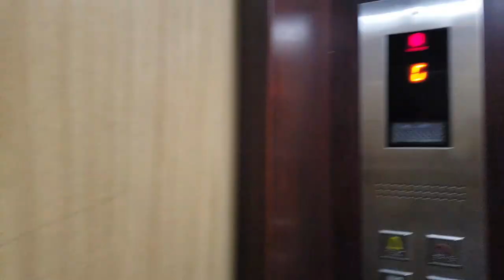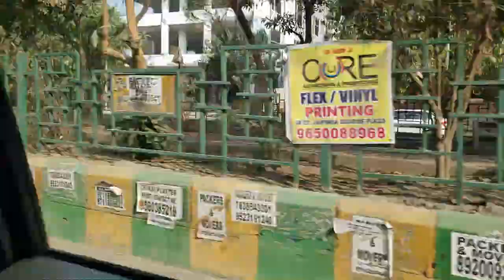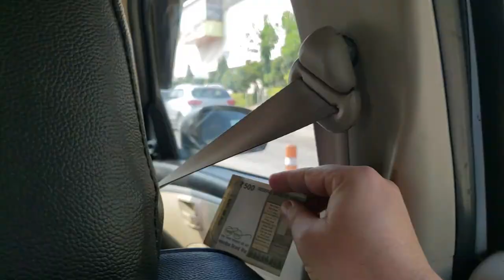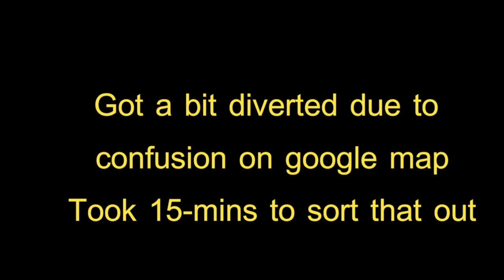[vlog #5] Last trip with Mummy | Jai Guru Dev temple - Mathura - travel vlog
i didn't know this was going to be pur last trip together with mummy. I'm so grateful that I created a blog for this and was able to record this memory.
In this special vlog, I take you through to the journey of the Jai Guru Dev temple in Mathura to fulfill my mother's long standing wish.
Ever since my mother got to know about my visit to India,   she had expressed a wish to.visit the Jaigurudev temple.in Mathura. She is a follower of Jai Guru Dev & had been to this temple once. With her falling health, she wanted to visit Jai Guru Dev temple in Mathura just once more.
There's nothing more satisfying than fulfilling your parents wish so I made sure to do it at the earliest convenience. This vlog is all about the same.
We hired a cab from Indirapuram, Ghaziabad for a one day trip to Mathura.